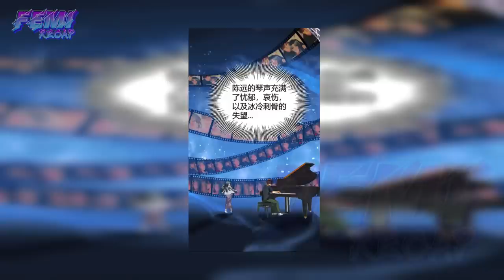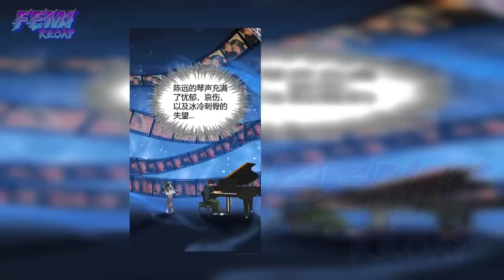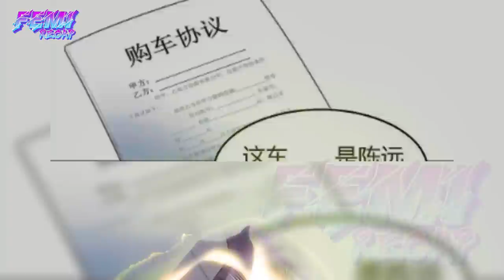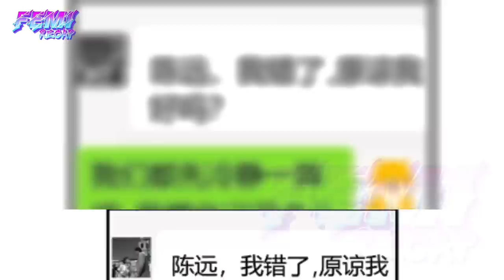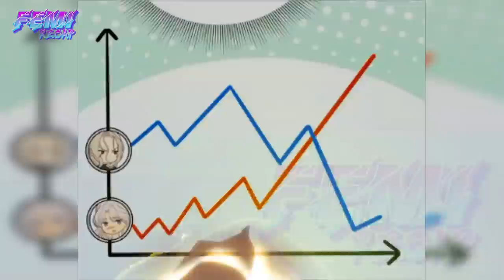P13 He has a Divine System, 90 Billion Daily but Exclusively for Female Students - FeMi Manhwa Recap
"Park Jimin, an ordinary university student, starts getting tossed around and gains a divine-level system, accumulating a fortune of 90 trillion. However, the main catch is that this money can only be spent by female students. With no other option, in order to spend this fortune, Park Jimin embarks on an extraordinary divine path!"